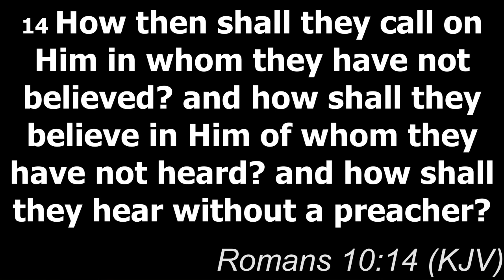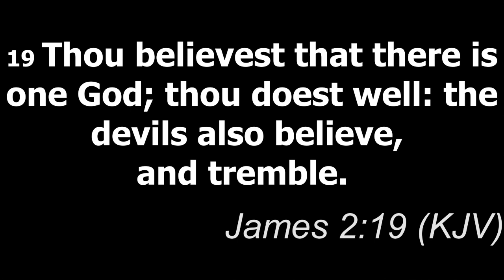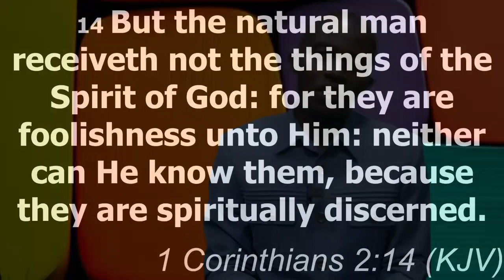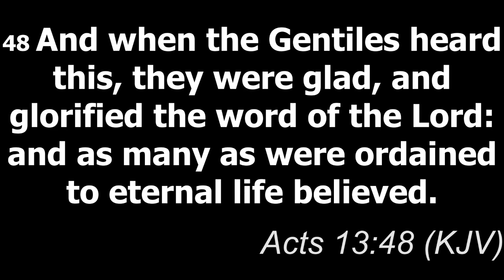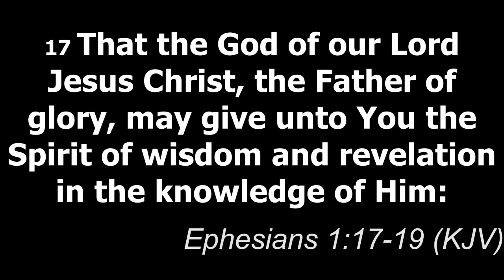3 Types of Faith: A revelation into the different faiths available to man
3 Types of Faith: A revelation into the different faiths available to man